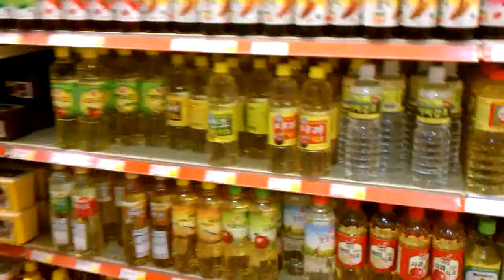참기름을 고르는 부모 VID_20101227_154551.mp4